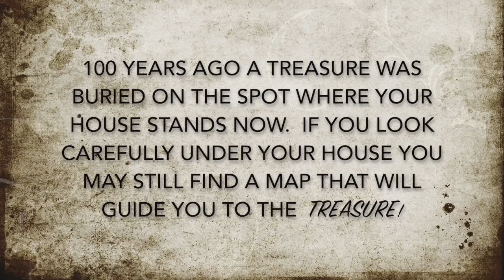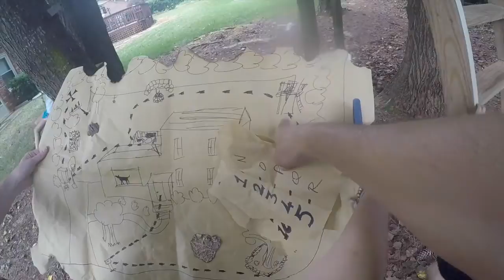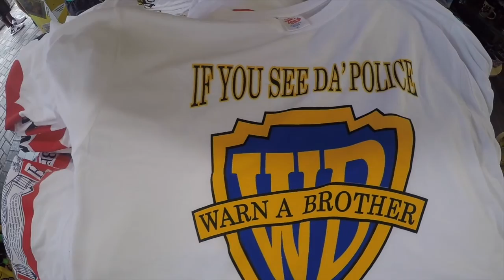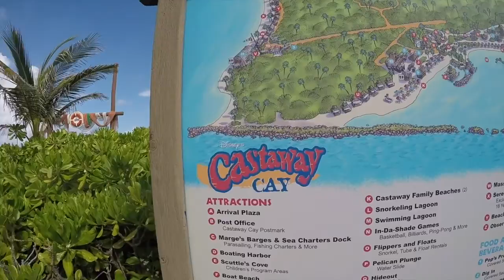Hall Family Disney Cruise 2016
Kids first cruise and we went to Nassau, Bahamas and their private island Castaway Cay.